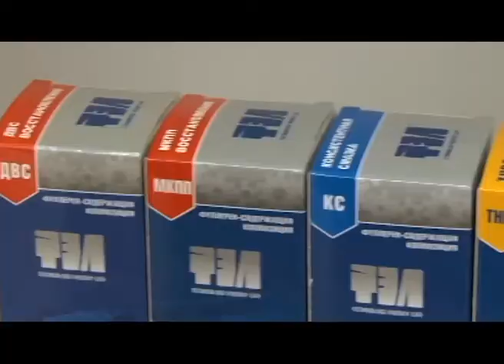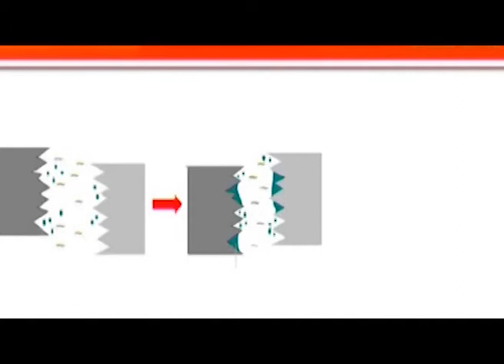Зимняя защита двигателя от износа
«ТЭЛ» технология - это методика восстановления, а также формирования защитного металлокерамического слоя (металлокерамика, нанокерамика; углеродо-металлокерамический, органометаллокерамический и металлосиликатный слои) на поверхностях трущихся деталей ДВС, КПП, редукторов мостов, ГУР.

ТЭЛ - эффект от применения

увеличение ресурса механизмов;
восстановление и долгосрочная защита от износа;
экономия топлива;
снижение вибрации и шумов;
легкий запуск в зимний период;
эффект удержания масла;
повышение плавности хода и переключения передач.